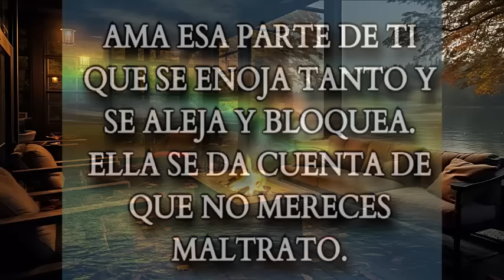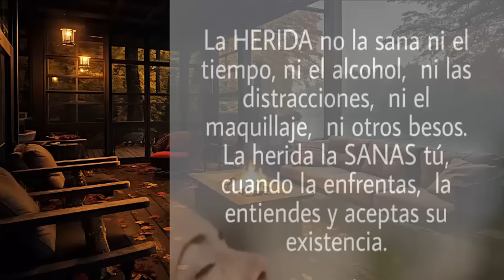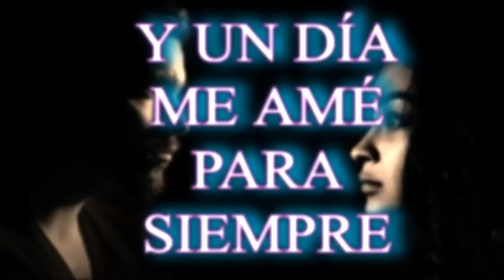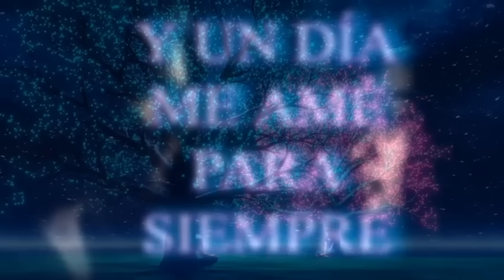💕Y UN DÍA ME AMÉ PARA SIEMPRE💕 CAMBIA, SUELTA, ÁMATE A TI MISMO.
💕 Escuela de Amor y Superación Personal. 💗 🙌 Ámate a ti mismo. Suelta, trabaja en ti, pon toda tu energía en tu vida, deja de esperar que el mundo te haga feliz.

💗Puedes comunicarte conmigo fácilmente resaltando tu comentario con un gracias( un BOTÓN EN FORMA DE CORAZÓN que se encuentra debajo del video - GRACIAS) y te llevará a cooperar con el canal). Siempre te respondo, incluso en los mismos audios. Podrás dejar tu inquietud y tu comentario se hará más visible.

🐖🐄🐶 CUATRO VIDEOS DE CINCO MINUTOS QUE PUEDEN CAMBIAR TU VIDA

💚 Documentales recomendados:

 En YouTube: 🌹 EARTHLINGS EN ESPAÑOL 🌹 LA CARNE ES DÉBIL

 En Netflix: 🌹 Dominion (sobre animales) 🌹 What The Health (sobre salud)

 Seres indefensos están sufriendo ahora por nuestra responsabilidad. Si aún no podés amar a los ANIMALES, podés comenzar por RESPETARLOS, absteniéndote de comer carne y lácteos, de comprar cuero, pieles, de concurrir a zoológicos o a los mal llamados espectáculos en donde se los explota. El gran daño en comer carne es que la carne del animal registra los sentimientos de temor que experimenta cuando se le va a matar y eso consumís pero lo que nos debe llevar a dejar estas costumbres aberrantes es dejar de hacer daño. No te muestran la realidad de los mataderos ni lo que ocurre detrás de la industria de la leche, la leche es bien llamada veneno blanco. Mientras consumimos sufrimiento, violaci@nes y masacres que los medios mal intencionados nos ocultan, no puede llegar un estado de paz y calma a nuestra vida. Somos el único animal que de adultos tomamos leche y DE OTRA ESPECIE!! La vi@lencia y los @busos comienzan en tu plato. No creamos demanda. Por favor informate de lo que está pasando porque vos podés cambiar la vida de alguien ahora mismo. Hacelo por ellos, hacelo por vos. Mirá los videos ¡Cambiá, despertá!